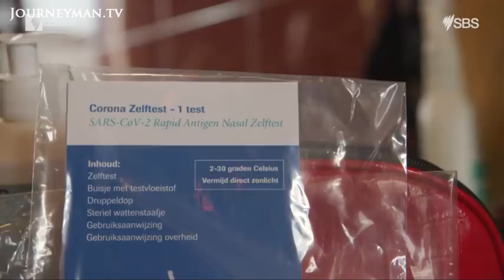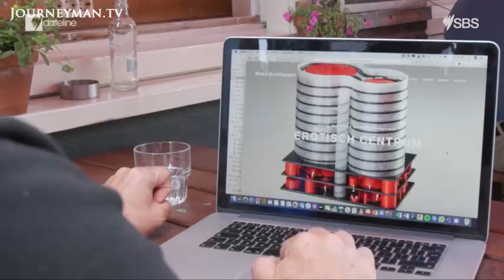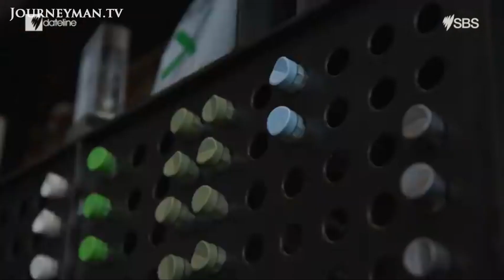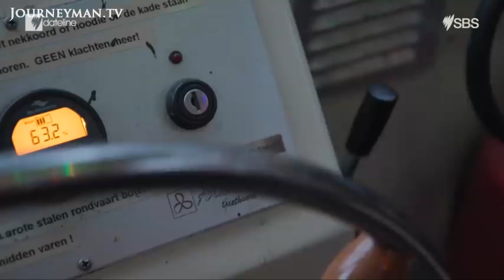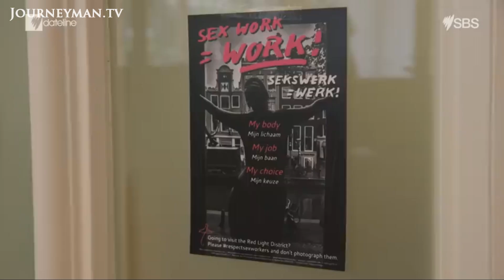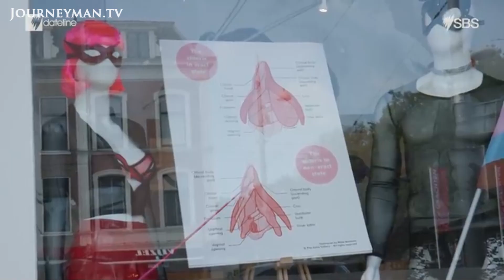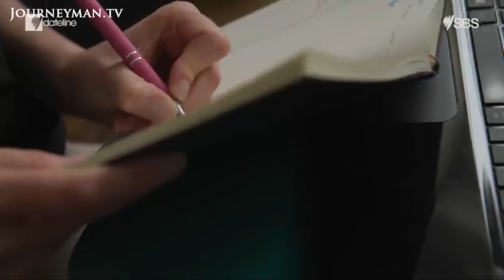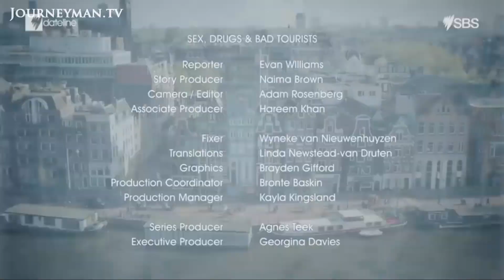Taking the Sex and Drugs out of Amsterdam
Amsterdam is re-branding, with plans to move the famous red-light district out of town, and crackdown on cannabis cafes. Locals have differing opinions on how the proposed changes will affect the city.

Amsterdam's mayor Femke Halsema hopes moving the red light district will reduce exploitation of sex workers. ‘I want the women and men who do the work to be proud of what they are doing and be respected for who they are’, she says. She plans to move the red light district to a controlled ‘erotic centre’. After decades of drunken debauchery, largely from overseas tourists, police struggle to retain order in the town centre. ‘There are thousands of people every day, cramming through narrow alleyways. This raises a lot of safety concerns’, says one police officer. But not everyone agrees with the changes: ‘I think the name we tried to build over all the years, a liberal country where people really want to go to experience the openness is gone. But I hope I’m wrong’, says a local coffeeshop owner.